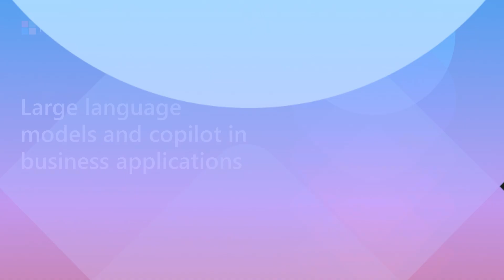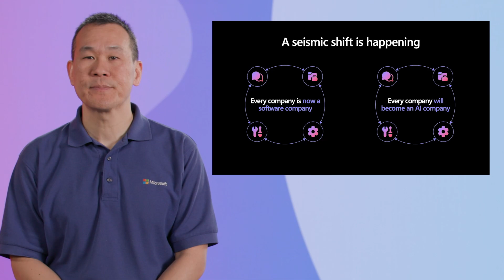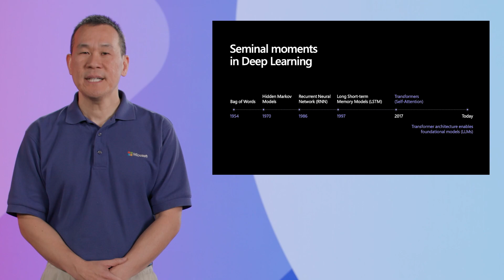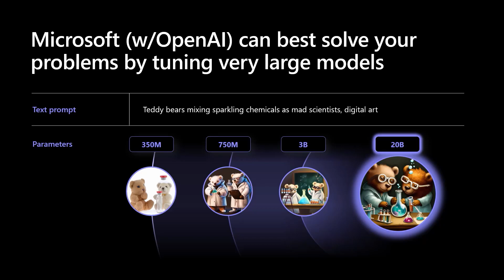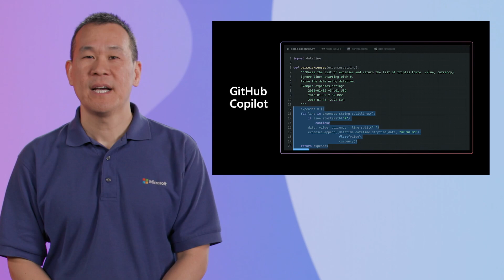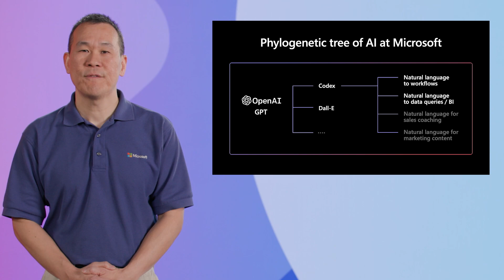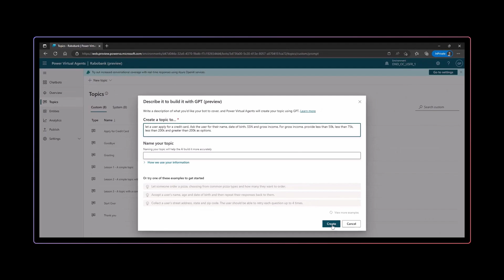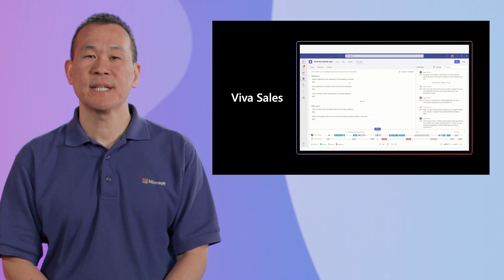Large language models and Copilot in business applications | Dr. Walter Sun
Azure OpenAI large language models (LLMs) and business applications are changing the way people interact. Take a deeper look at how everyone in your organization can leverage AI and get into topics like fine-tuning models for domain-specific languages, using retrieval augmented generation for QA in bots, and utilizing GPT for targeted content creation for sales and marketing. Also take a look back at the Microsoft journey showcasing how the team brought these features to life.

Join the Microsoft Business Applications Launch Event Network to talk with Microsoft researchers and influence future events.